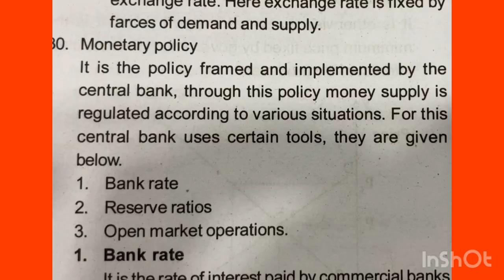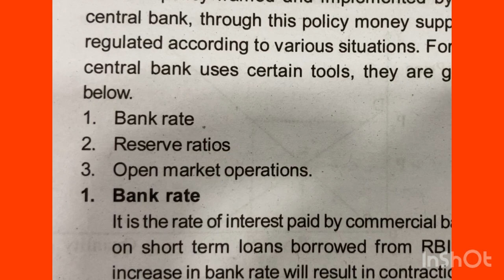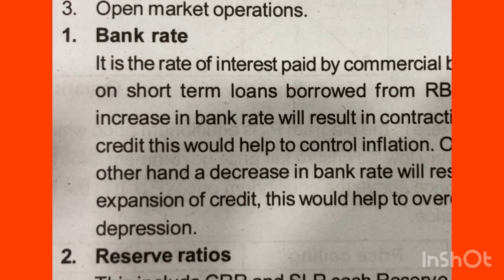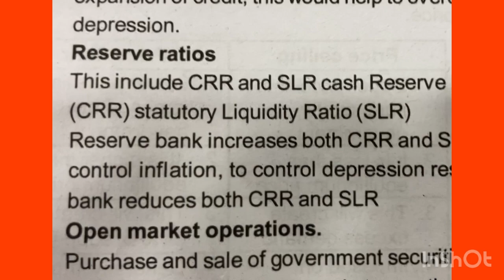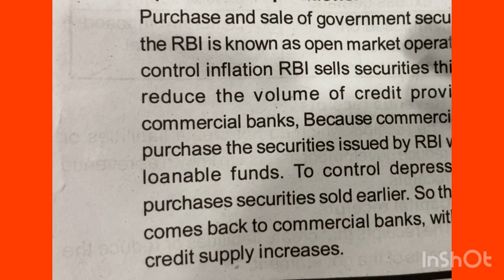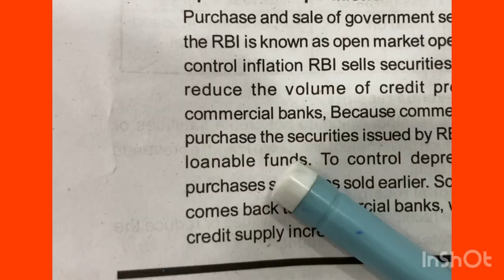✅🔥 6 മാർക്ക് ഉറപ്പിക്കാം|+2 Economics | Monetary Policy tools of RBI-To control Money Supply |Macro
✅🔥 6 മാർക്ക് ഉറപ്പിക്കാം|+2 Economics | Monetary Policy tools of RBI-To control Money Supply  in Economy |